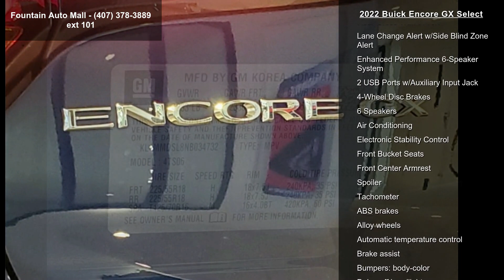2022 Buick Encore GX Select - Fountain Auto Mall - Orland...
Sapphire Metallic 2022 Buick Encore GX Select Select ECOTEC 1.3L Turbo Preferred Equipment Group 1SD, 18" Machined Aluminum Wheels, 2 USB Ports w/Auxiliary Input Jack, 2-Way Power Driver Lumbar Control, 4-Way Manual Passenger Seat Adjuster, 4-Wheel Disc Brakes, 5.45 Final Drive Axle Ratio, 6 Speakers, 8-Way Power Driver Seat Adjuster, ABS brakes, Air Conditioning, Alloy wheels, AM/FM radio: SiriusXM, Auto High-beam Headlights, Automatic temperature control, Brake assist, Bumpers: body-color, Cloth w/Leatherette Seat Trim, Compass, Delay-off headlights, Driver door bin, Driver vanity mirror, Dual front impact airbags, Dual front side impact airbags, Electric Auxiliary Heating/Defroster, Electronic Stability Control, Emergency communication system: OnStar and Buick connected services capable, Enhanced Performance 6-Speaker S... read more